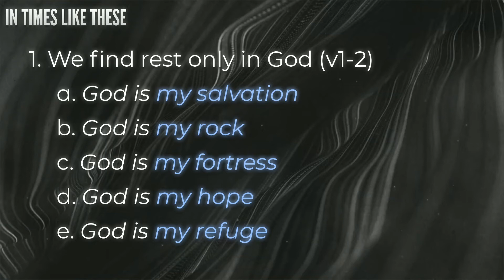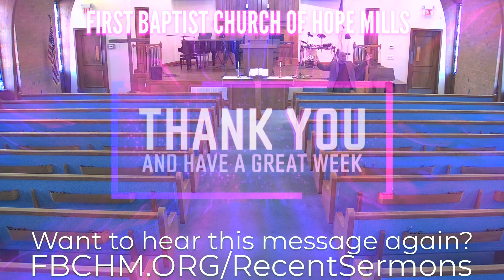01.24.2021 - In Times Like These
The world has spent much of 2020 talking about “these difficult times.” For all people, difficult times come again and again all over the world. How do you continue to move forward; how do you cope; how do you console yourself in ‘these times’? An understanding of where we are in time and space in addition to who we are meant to be and what the goal post looks like could help in keeping our heads up and our feet forward. Discover where that understanding starts with this message from Pastor Harrison.

2 Timothy 3:1; Psalms 68:19; Romans 6:23; Acts 4:12; Isaiah 28:16; Psalms 121; Psalms 27:13-14; 1 Peter 5:6-7; John 14:26-27; Proverbs 23:4-5; Isaiah 41:10; Deuteronomy 31:6; Hebrews 13:5; Romans 5:6

First Baptist Church of Hope Mills
4621 Cameron Road